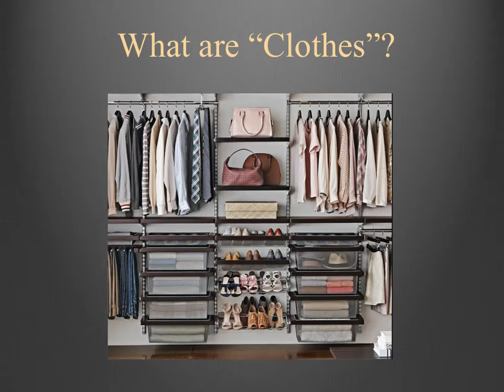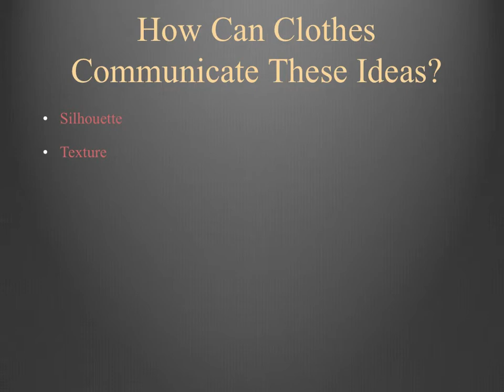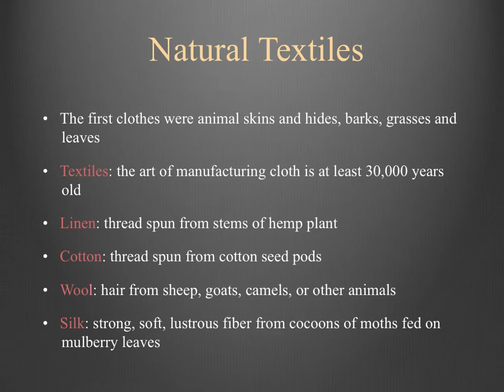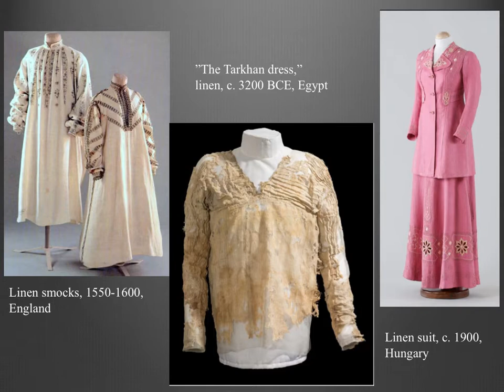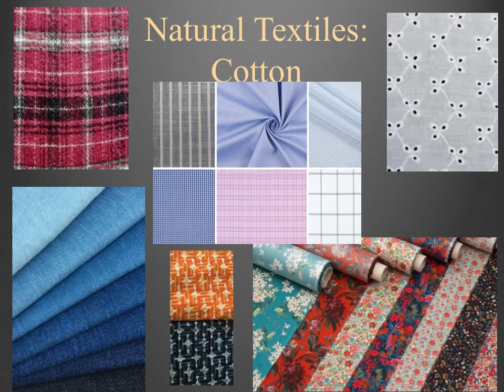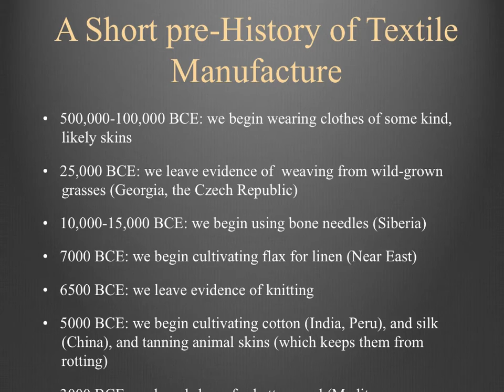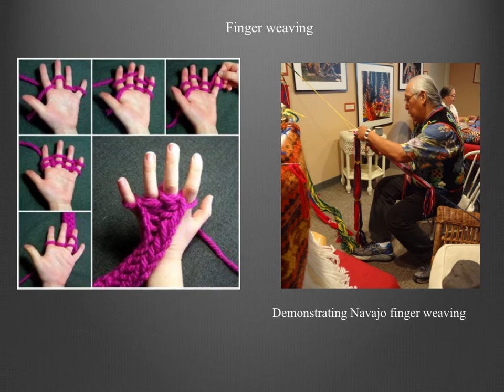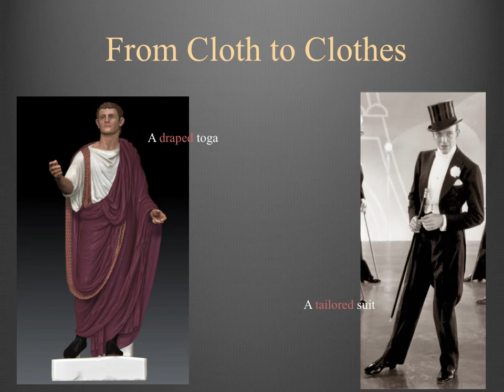S21 Fashion Fabric and Textiles